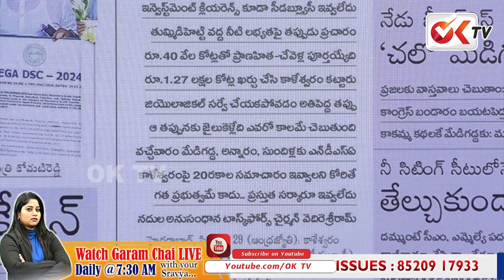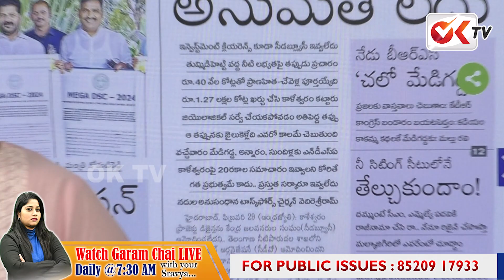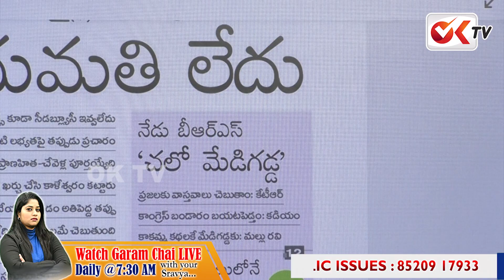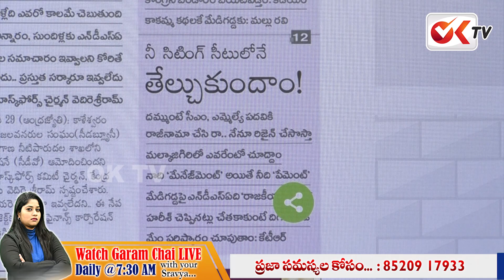చలో మేడిగడ్డకు..OKTVని రానివ్వని కేటీఆర్..| KTR | BRS Leaders Left For Medigadda in Buse | OKTV